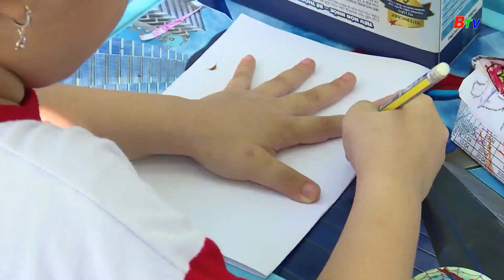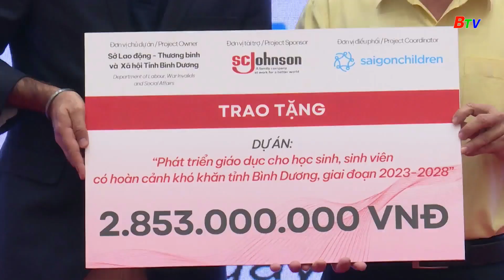Chăm lo cho trẻ em phát triển toàn diện